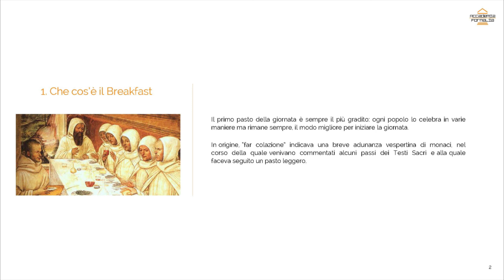Anteprima - Come conquistare l'ospite con la colazione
Anteprima del corso "Come conquistare l'ospite con la colazione".

Questo corso offre suggerimenti e tecniche operative per utilizzare il breakfast come leva di marketing per la soddisfazione del cliente ed aumentare la brand reputation della struttura ricettiva.

Docente: Angela Bertoldo

Frequenta il corso completo!